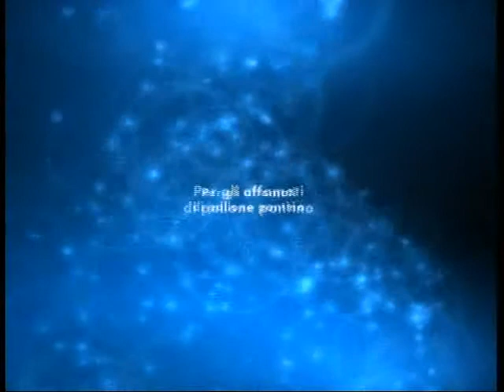Francesco Montella a "Pane&Calcio"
L'intervento del capitano dell'Aprilia, Francesco Montella,, durante la trasmissione sportiva "Pane&Calcio" andata in onda giovedì 22 marzo 2018